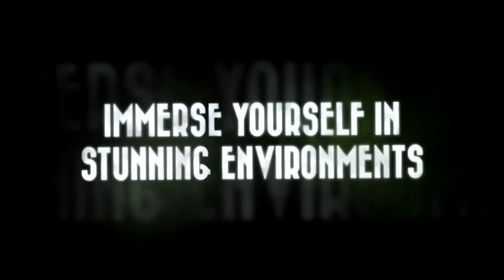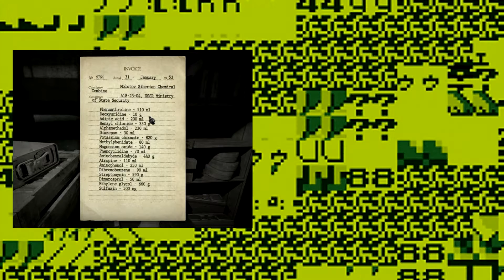Albedo: Eyes from Outer Space & 1953 - KGB Unleashed - Opinión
Discord - Entra en la mesa cuadrada de Apología de lo evidente; los apóstoles se reúnen

Gracias.